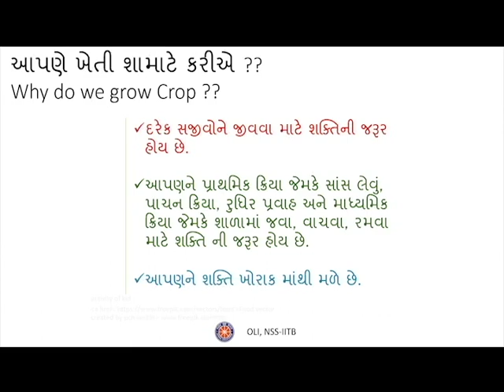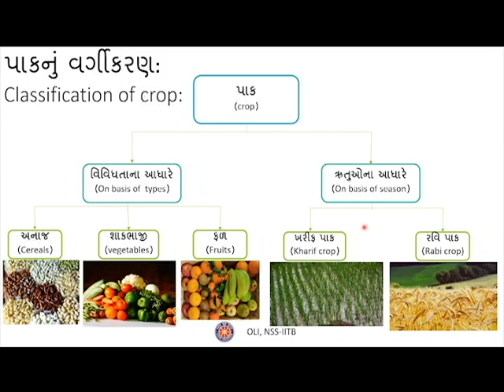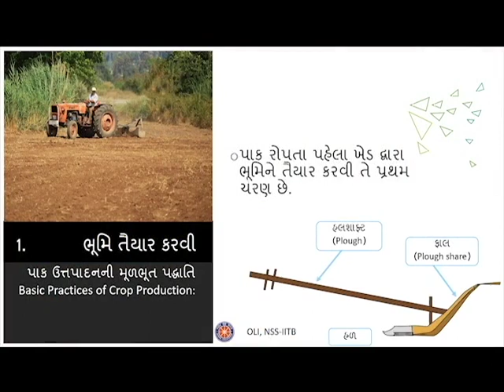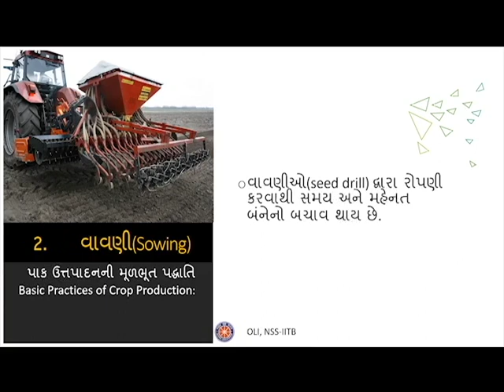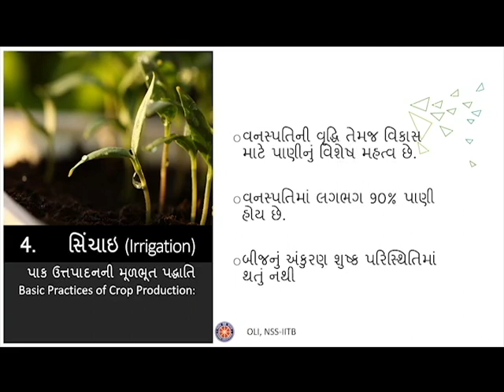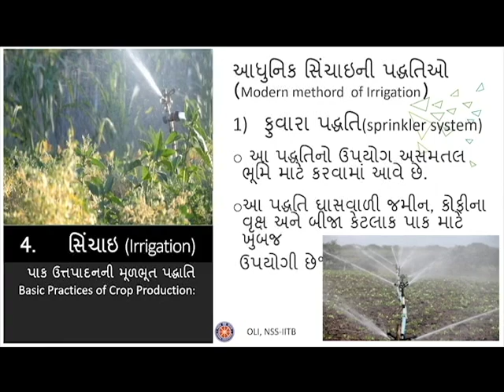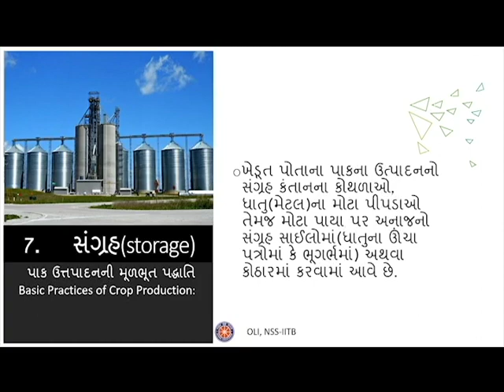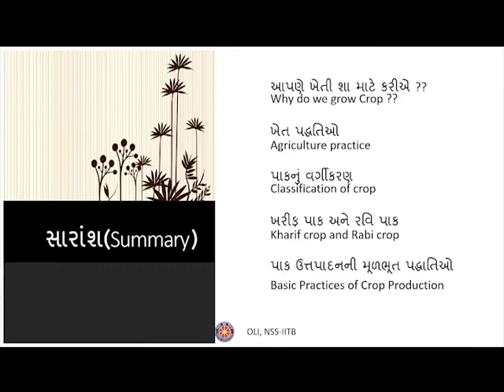Crop production and management|| પાક ઉત્પાદન અને વ્યવસ્થાપન || Gujarati || Class 8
Credits:
Taught by: Hemali Patel Sureshbhai
Reviewed by: Dhrutij
Edited by: Aryan

In this video, we will learn “crop production and management” for class 8 in Gujarati. It covers details about agricultural practice and classification of crops and basic practices of crop production.

Timestamps:
0:00 introduction
0:14 Index
0:33 why do we need crops
2:01 agricultural practice
2:57 classification of crops
3:23 Kharif
3:50 rabi
4:12 summer crops
4:21basic practice of crop production
5:18 preparation of the soil
6:30 sowing
7:16 adding manure to soil and fertilizers
9:30 irrigation
12:20 protection of weeds
13:01 harvesting
14:02 storage
14:58 food from animal
15:50 vocabulary
16:25 summary